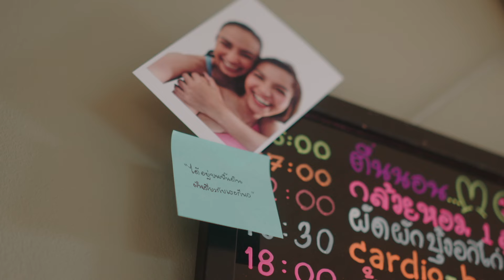[Eng Sub] Wake Up ชะนี Very Complicated | EP.5 [3/4]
การ Come Back ของสี่สาวแก๊งชะนีและหนึ่งหมอตุ๊ด กับเรื่องราวความรัก Step ใหม่ของชีวิต ที่จะ Complicated ขึ้นกว่าเดิม!!!
กลับมาคราวนี้ ตาต้า (น้ำตาล ทิพนารี) ต้องเริ่มบทบาทคุณแม่ยังสาว ที่นอกจากจะต้องวุ่นวายกับการเลี้ยงลูกแฝดแล้ว เธอยังต้องปวดหัวกับ ริว (เฟิร์ส คณพันธ์) สามีที่ชอบทำตัวลับ ๆ ล่อ ๆ เหมือนกำลังปิดบังอะไรบางอย่างอยู่ แถมตาต้ายังต้องช่วยเหลือ ลูกไม้ (เจน รมิดา) เพื่อนสาวนักสับรางที่มาใช้บ้านของเธอเป็นสถานีให้หนุ่มๆแวะเวียนมาหา จนตาต้าต้องคอยกันไม่ให้รถไฟชนกัน
ถัดมาที่ เจน (จั๊กจั่น อคัมย์สิริ) ที่ตัดสินใจเริ่มต้นความรักต่างวัยกับ สายฟ้า (ลี ฐานัฐพ์) หนุ่มหล่อรุ่นน้องที่กำลังเริ่มเข้าสู่วงการ youtuber ซึ่งดูเหมือนว่าอายุจะไม่ใช่แค่อุปสรรคเดียวของเจน แต่ยังมี หลิน (ปั๋น ดริสา) youtuber สาวคู่จิ้นของสายฟ้า ที่พร้อมจะเข้ามาแทรกกลางระหว่างเธอและสายฟ้าตลอดเวลา
ส่วน กล้วย (ไอซ์ อภิษฎา) ก็กำลังเริ่มต้นวางแผนชีวิตแต่งงานกับ ต้น (บิ๊ก ทองภูมิ) แฟนหนุ่มแสนดีที่บ้างาน เธอเลยตั้งเป้าหมายว่า จะขอใช้ชีวิตแบบใสๆ ไร้ด้านมืด รักษาพรมจรรย์จนถึงวันแต่งงาน แต่แค่เริ่มได้ไม่เท่าไหร่ สาวแซ่บอย่างกล้วยก็ทนไม่ไหวจนต้องแอบต้นไปปาร์ตี้ทุกคืน
และคนสุดท้าย เอ๋ย (เอ๋ มณีรัตน์) กับการเริ่มหันมาดูแลตัวเอง โดยได้ มิเรียม (แคทรียา อิงลิช) เทรนเนอร์สาวประจำตัวที่อาสามาดูแลทั้งร่ายกายและหัวใจ ให้พร้อมไปสู้กับงานใหม่และฟาดฟันกับหัวหน้างานตัวแสบที่มีเบื้องหลังสุดซับซ้อนอย่าง เพียงขวัญ (ป๊อก ปิยธิดา) ที่เล่นเอาเอ๋ยเหนื่อยตั้งแต่วันแรกที่เจอ
เรื่องราวของแก๊งชะนีวุ่นวายจน หมอณัฐ (ป๋อมแป๋ม นิติ) ที่ปรึกษาประจำกลุ่มปวดหัวไม่พอ เขาเองก็กำลังเริ่มต้นพัฒนาความสัมพันธ์กับ บอย (เบน เบนจามิน) แฟนหนุ่มอินดี้อีก เรื่องราวทั้งหมดจะซับซ้อนวุ่นวายแค่ไหน หลังจากผ่านเรื่องเจ็บปวดกันมา การเริ่มต้นใหม่ของทุกคนจะเป็นยังไง ติดตามได้ใน wake up ชะนี very complicated!!!

ป๋อมแป๋ม นิติ รับบท หมอณัฐ
จั๊กจั่น อคัมย์สิริ รับบท เจน
ไอซ์ อภิษฎา รับบท กล้วย
เอ๋ มณีรัตน์ รับบท เอ๋ย
น้ำตาล ทิพนารี รับบท ตาต้า
เจน รมิดา รับบท ลูกไม้
ลี ฐานัฐพ์ รับบท สายฟ้า
เฟิร์ส คณพันธ์ รับบท ริว
ลุค อิชิคาว่า รับบท เจฟ
บิ๊ก ทองภูมิ รับบท ต้น
เบน เบนจามิน รับบท บอย
แคท แคทรียา รับบท มิเรียม
เพชร เผ่าเพชร รับบท อิ๊ก
ปาแปง พรหมพิริยะ รับบท ชิน
ปั๋น ดริสา รับบท หลิน
ป๊อก ปิยธิดา รับบท เพียงขวัญ

ติดตามได้ใน  Wake up ชะนี very complicated

บทเรียนของความเชื่อใจ Ost.Wake Up ชะนี Very Complicated - แก้ม วิชญาณี
ที่ฉันรอ Ost.Wake Up ชะนี Very Complicated - พลอย พรทิพย์